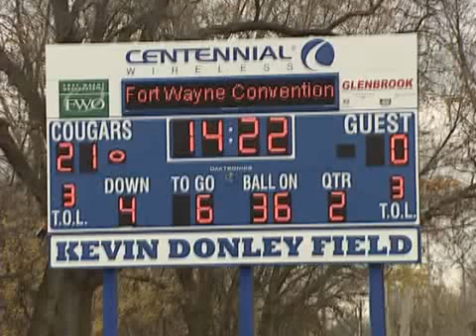Saint Francis pounds Olivet, 56-7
USF rebounded from a tough loss last weekend by pounding Olivet 56-7 Saturday at Bishop D'Arcy Stadium.  Daniel Carter racked up 120 yards rushing and three touchdowns becoming the all-time leading rusher in Cougars history passing Michael Ledo.